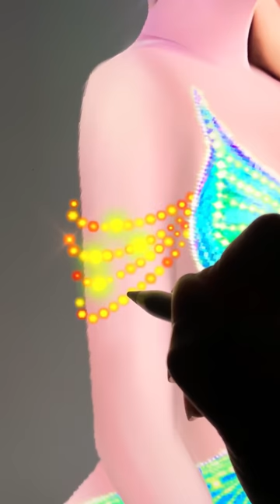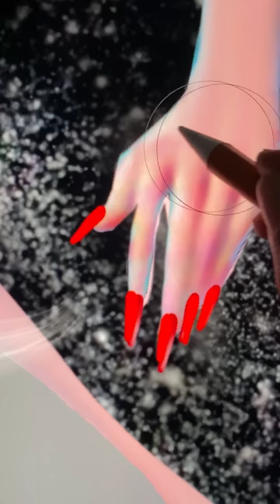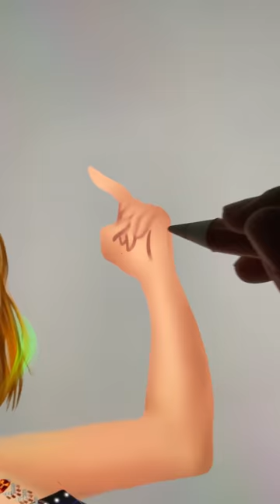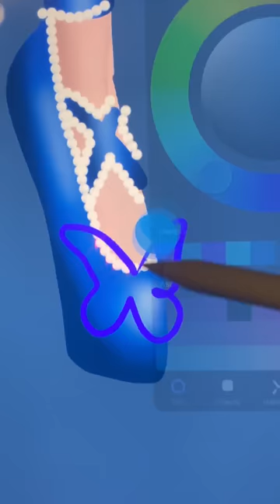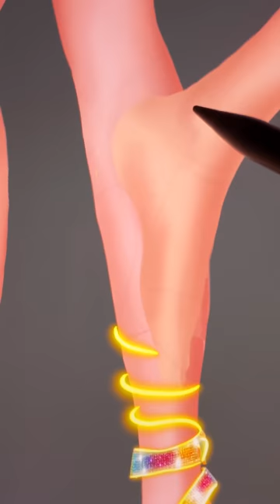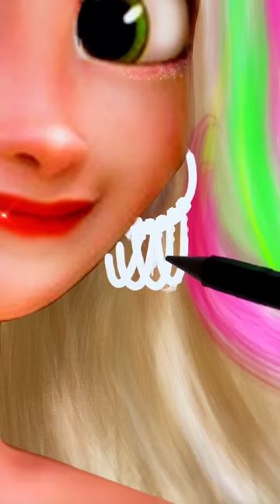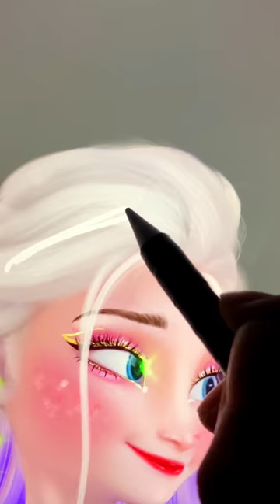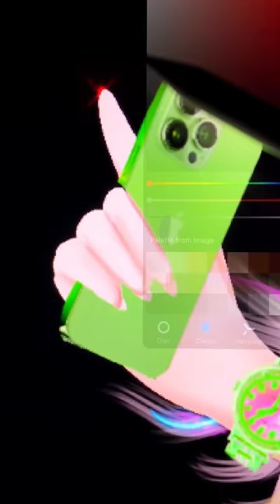FROZEN: Elsa Anna TRANSFORMATION - Disney Princesses SWITCH UP Fashion Compilation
Thank youuu!!!